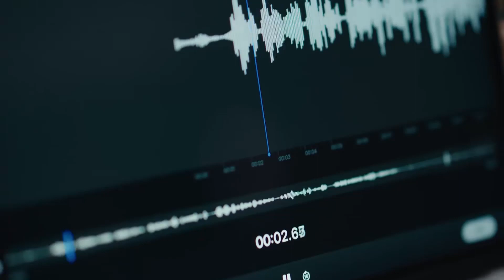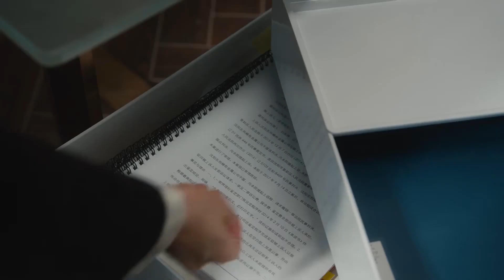阳华毫不犹豫提出结婚，吓得秦施当场愣住，忍不住一直对视他【爱的二八定律 She and Her Perfect Husband】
👠 剧名Drama Name:《爱的二八定律 She and Her Perfect Husband 》